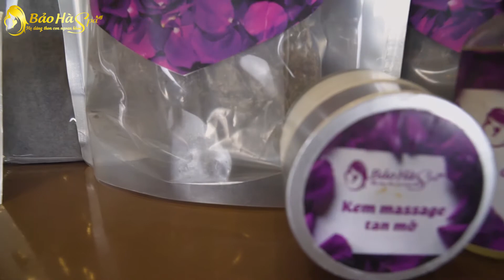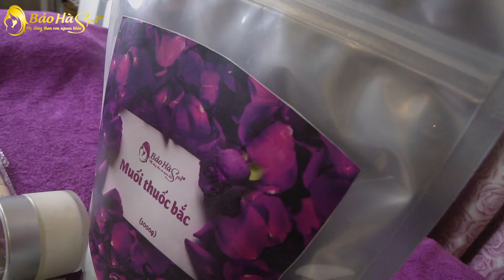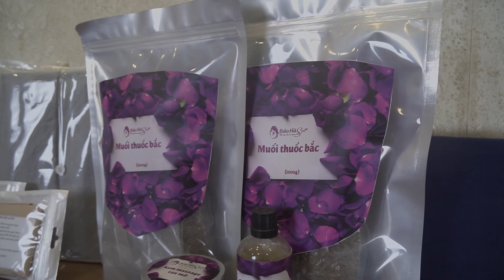Hướng dẫn sử dụng muối thảo dược ĐÁNH BAY MỠ THỪA, GIẢM ĐAU NHỨC đúng cách |Bảo Hà Spa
Muối thuốc bắc Bảo Hà được chiết xuất từ các loại thảo dược tự nhiên như: muối, gừng, nghệ, ngải cứu, địa liền, quế hồi và nhiều vị thuốc bắc khác…

Muối thuốc bắc Bảo Hà hỗ trợ săn chắc và thon gọn vùng bụng, kích thích tuần hoàn máu đào thải nước; hỗ trợ giảm mỡ thừa, giữ ấm bụng, giảm cơn đau dạ con, đau lưng, đau vai, đau hông và giảm nhăn cho vùng da bụng.

Ngoài ra muối còn dùng để ngâm chân, rất tốt cho lưu thông tuần hoàn máu, giảm phù nề căng cứng chân trong giai đoạn mang thai của các mẹ, cũng như hỗ trợ giảm đau nhức xương khớp; mất ngủ thường xuyên, cơ thể đau yếu triền miên ở người già.

Trong xã hội hiện đại, mỗi người phụ nữ chỉ sinh con 1 đến 2 lần nhưng mỗi lần mang thai và vượt cạn là cả một sự đánh đổi lớn lao về thể chất, tinh thần và sắc đẹp.

Để giúp các mẹ phục hồi sức khỏe, kiêng cữ khoa học, nuôi con hoàn toàn bằng sữa mẹ kết hợp với lấy lại vóc dáng sau sinh, các chuyên gia của Bảo Hà Spa đã xây dựng lên thương hiệu spa bầu, spa sau sinh chuẩn 5 sao sử dụng phương pháp massage sau sinh Nhật Bản và các dược liệu thiên nhiên tuyệt đối an toàn cho mẹ và không ảnh hưởng đến nguồn sữa cho con.
Bảo Hà Spa là đơn vị Spa bầu, làm đẹp sau sinh hàng đầu đạt tiêu chuẩn 5 sao, cung cấp kho kiến thức cho các mẹ và những dịch vụ spa tốt nhất cho mẹ và bé
THEO DÕI HOẠT ĐỘNG BẢO HÀ SPA QUA CÁC KÊNH
Blog chia sẻ kiến thức chăm sóc mẹ bầu, làm đẹp sau sinh
Địa chỉ chuỗi cơ sở spa bầu, spa sau sinh của BẢO HÀ SPA